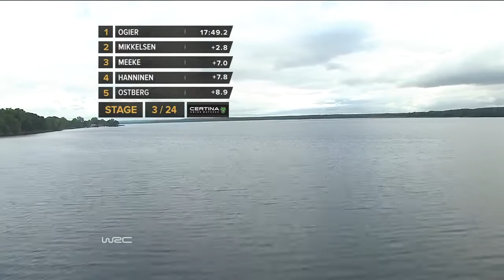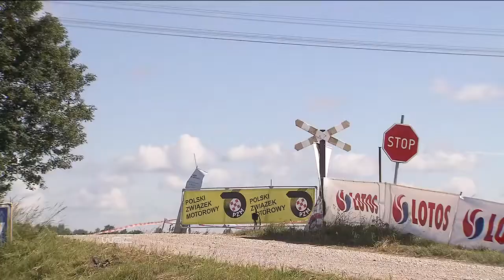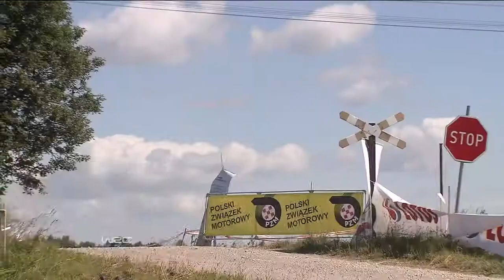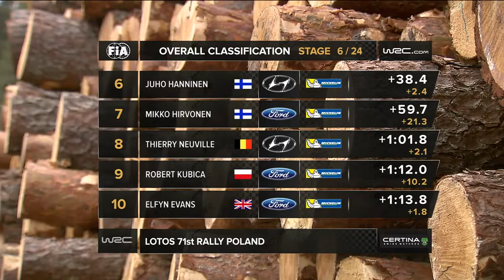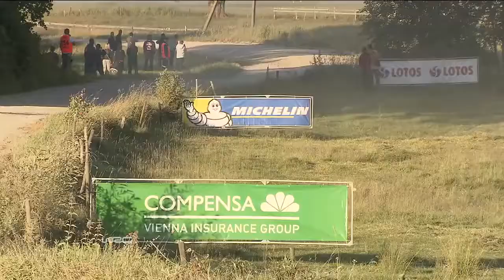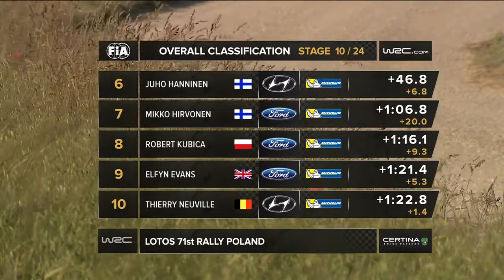WRC POLAND 2014 HIGHLIGHTS Day 2